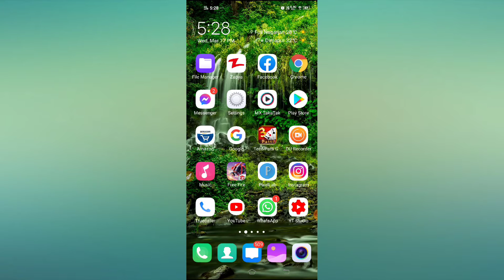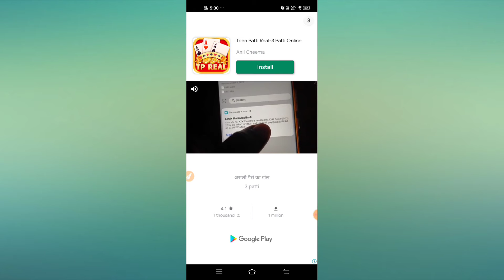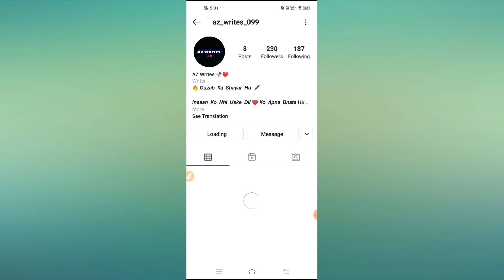How to increase instagram followers